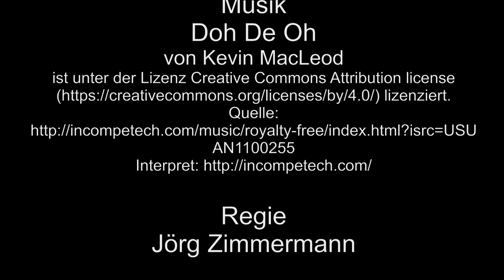Zu Besuch im Wildpark Rolandseck – 2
Weiter geht es, im zweiten Teil, im Wildpark Rolandseck, mit den Hochlandrindern, den Schafen, den Eseln und den Alpakas (eine Lama-Art).
Dann gibt es noch Impressionen vom Wildpark ohne Tiere.
Zum Schluss gibt es noch Ausblicke von Aussichtspunkten aus dem Wildpark in die nähere Umgebung.